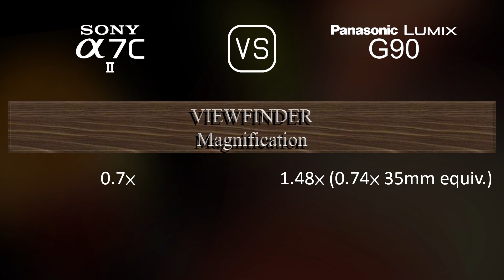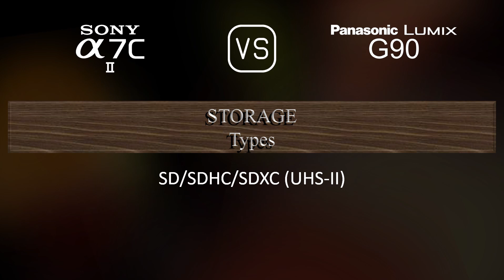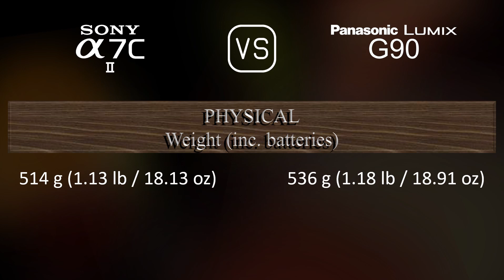Sony A7C II vs. Panasonic Lumix G90: A Comparison of Specifications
This video overviews the Sony A7C II and the Panasonic Lumix G90 in a parallel comparison of specifications.

00:25 LAUNCH
00:33 BODY
00:40 SENSOR
01:01 IMAGE
01:16 OPTICS & FOCUS
01:41 SCREEN
01:58 VIEWFINDER
02:13 PHOTOGRAPHY FEATURES
03:06 VIDEOGRAPHY FEATURES
03:20 STORAGE
03:24 CONNECTIVITY
03:49 PHYSICAL
04:07 MISC